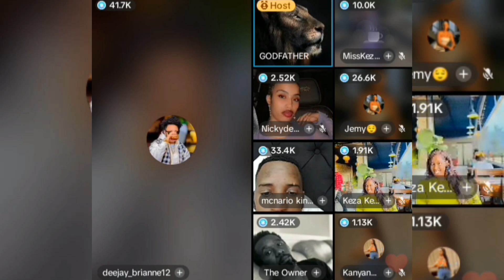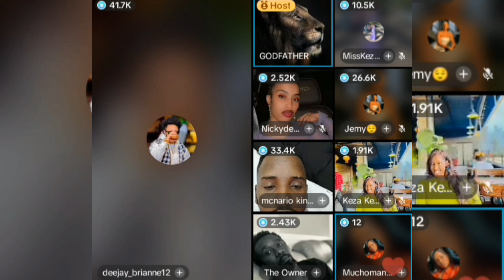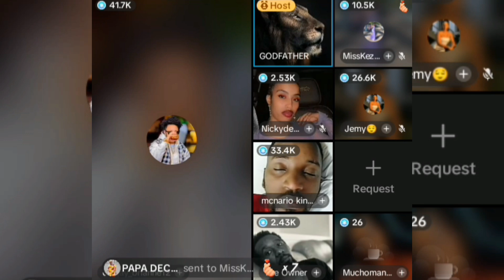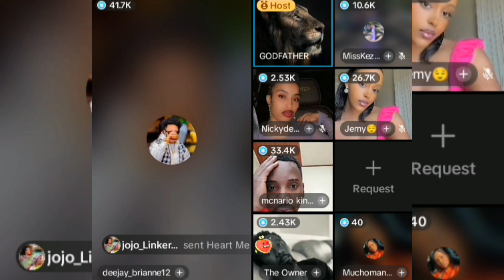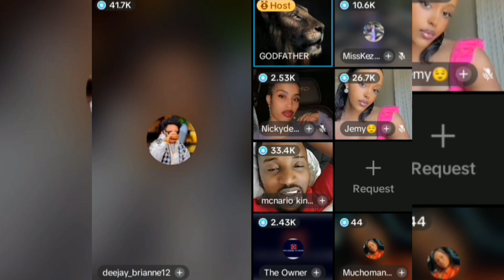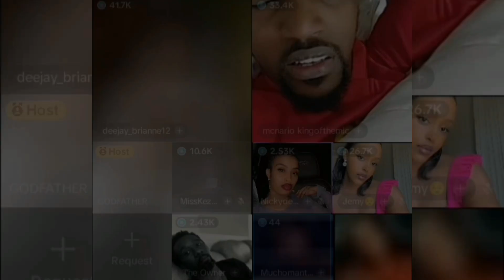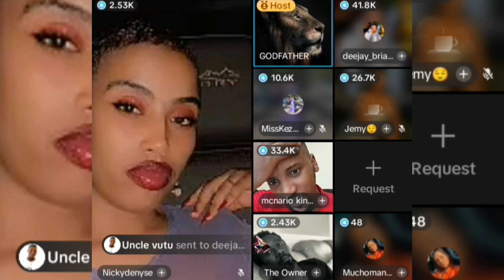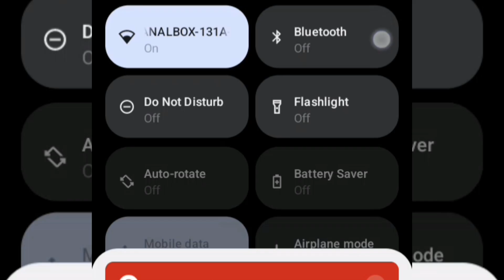GOD FATHER NA DJ BRAINNE BATUBURIYE JUDY KUBERWA AAMAFARAGA MESHI IREBERae UKO bYATAJYIYE